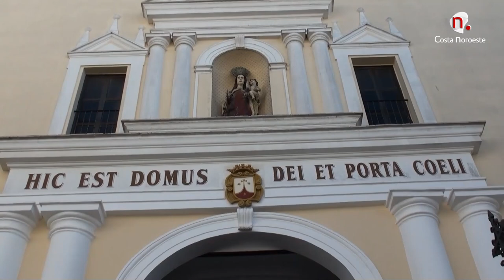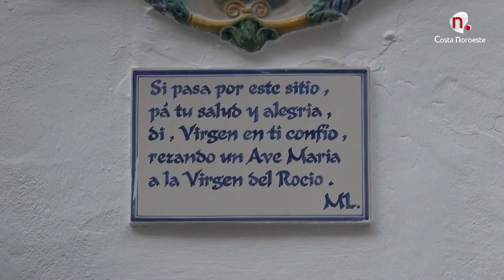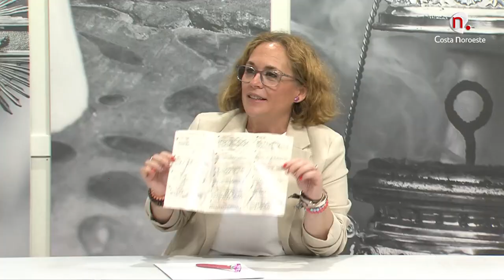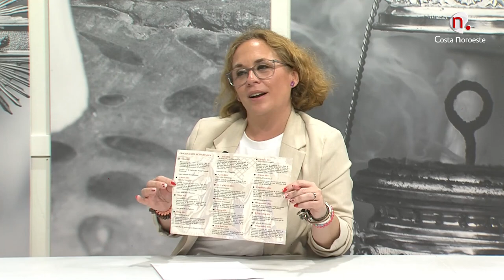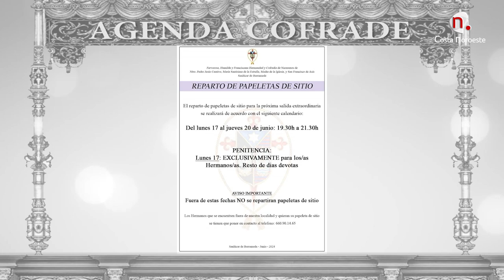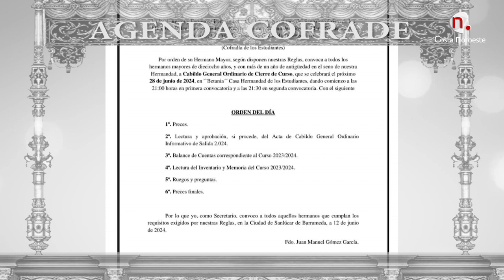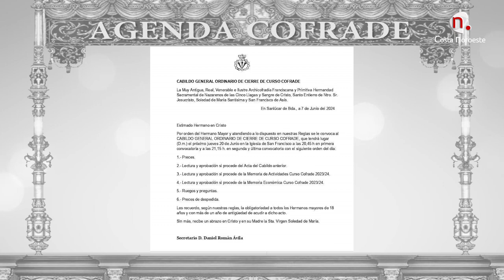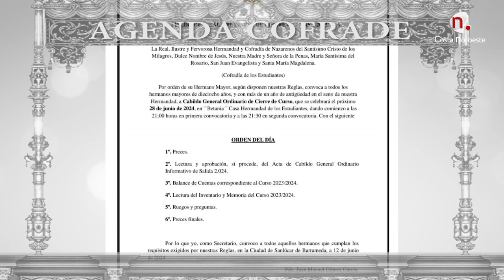Entre Varales Tiempos de Gloria 19 de junio de 2024 programa 473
Programa presentado y dirigido por Esperanza Gutiérrez
Entrevistas con la Hermana Mayor de la Hermandad del Rocío de Sanlúcar Loli Ramos Guerrero y José Manuel Navarro de la Hermandad del Resucitado. Con toda la actualidad cofrade de la ciudad y la participación de los colaboradores habituales del programa.